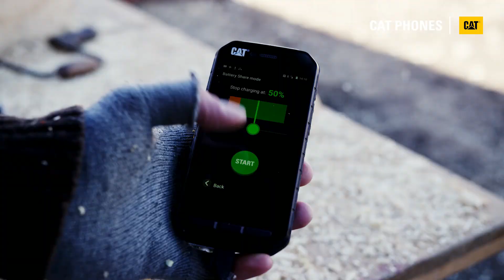Cat S41 NL introductie video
Cat S41 introductie video. Je koopt de Cat S41 bij de officiële reseller, met garantie op display en waterschade!! Uniek merk met unieke service! Check de pagina van PhoneBucks voor meer informatie.